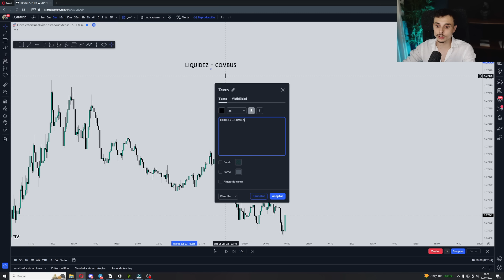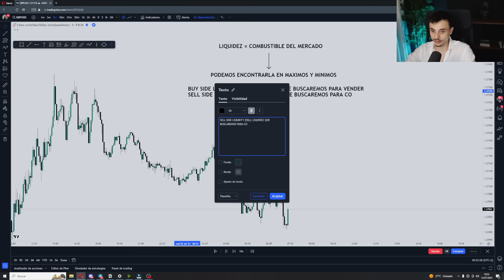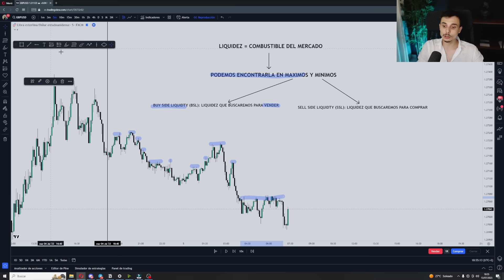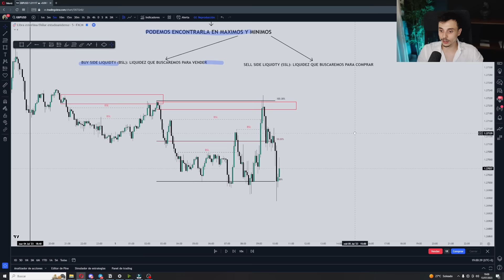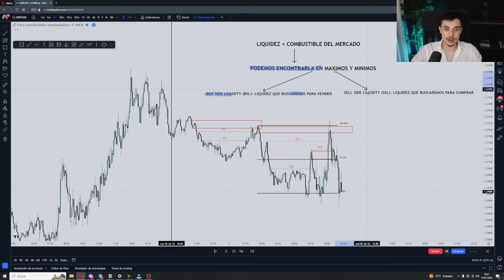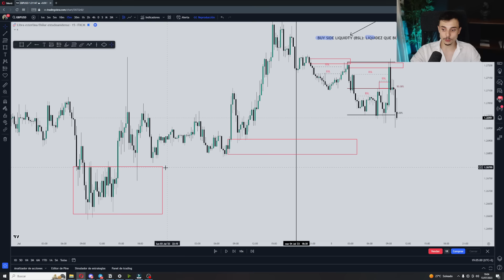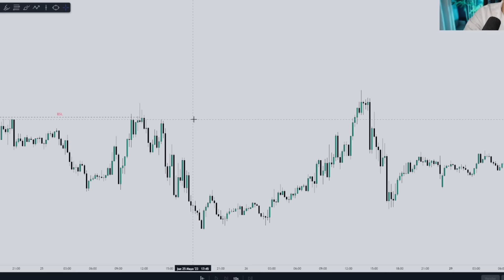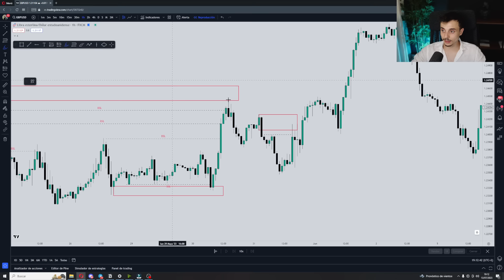Entiende la LIQUIDEZ y el SMART MONEY se volverá FACIL | Estrategia + Modelo de Entrada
✔️  En este video aprenderás a IDENTIFICAR CORRECTAMENTE la LIQUIDEZ AVANZADA cual es BSL y cual es SSL gracias a los conceptos de Smart Money avanzados especializados en estructura y liquidez del mercado podrás saber cual order block (POI) es el correcto.

Además también te estaré mostrando varios ejemplos reales del mercado de Forex GBPUSD.

Espero que te guste este contenido y puedas sacar información de valor.

estrategia de liquidez avanzada
aprende forex en español
liquidez bsl ssl
inducement y lit trading
aprende trading
como tradear desde 0
como hacer forex trading
estructura del mercado basica
estructura del mercado avanzada
bos y choch en trading
secreto smart money
ratios altos 1:10 1:15
alexflamas trading
identifica la direccion del mercado
conceptos basicos
curso basico
curso para principiantes
curso de trading gratis
comerciante de divisas
mercado de divisas
curso de forex trading
smc
ict concepts
ict mentorship
como analizar desde cero
analizar desde 0 en trading
estrategia de smart money
estrategia secreta
fvg
estrategia fvg
fair value gap
order blocks
bloque de ordenes
imbalances
trading institucional
institucional trading
forex institucional
como analizar el mercado en trading
la mejor estrategia de forex
aprender smart money
curso de smart money concept